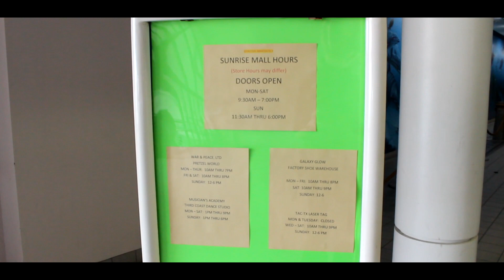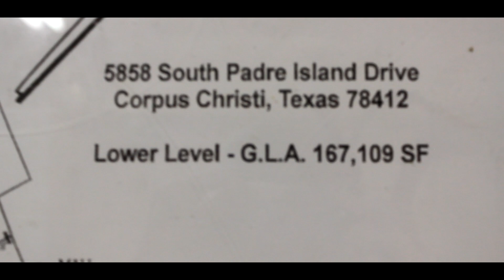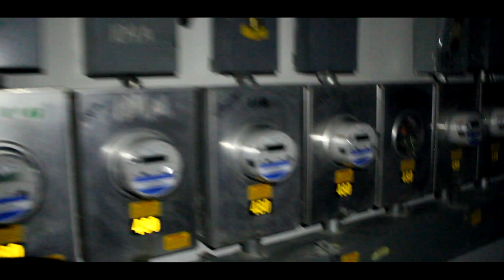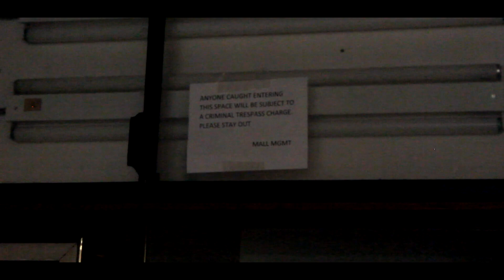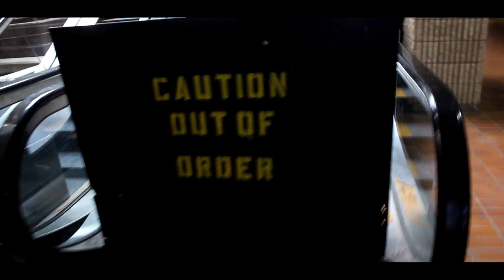[CLOSED] Shopping Mall: Sunrise Mall of Corpus Christi in November 2018 *CLOSED SECOND FLOOR*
-The last days of Sunrise Mall?
-Closed second floor due to unsafe conditions, and we get a view of it!
-Locals report the remaining stores are set to close by November 15th, 2018